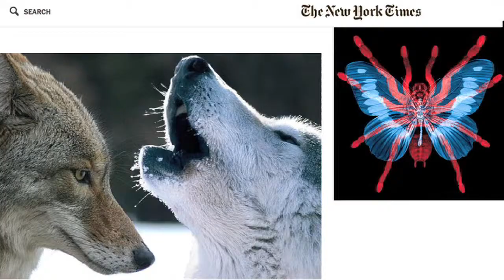BEARS! And Other Hybrids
Is it possible that some species could escape extinction by using a human trick – what we call “winging it”? While we humans are good at innovation under pressure, we think of evolution as a slow-track phenomenon, and that it is our species alone who can defy its rules.

 And yet, as this New York Times Magazine article  with the cool graphics explains, there appears to be a secret backdoor to species adaptation: hybridization, when individual animals of related species cross paths, have sex and produce offspring.

Sometimes hybrids are evolutionary dead ends, as today’s This Planet episode, Bears! And Other Hybrids, points out. The most common example of cross-species hybridization, the mule, is almost always infertile, and is likely why hybridization has such a bad rep.

But sometimes, closely related species produce fertile offspring that mix the traits of their parents, like Lynx and Bobcat, Eastern Wolf and Coyote. And as the talented Mr. Hank Green of Scishow explains, the Grizzly Bear and the Polar Bear can produce The Majestic Grolar Bear.

 Scientists are rethinking their assumptions about the evolutionary value of hybridization, now that the behavior of animals under species-wide pressure is getting easier to observe. It’s worth repeating that the WWF’s 2014 Living Planet Report estimates that 52% of this planet’s species have already gone extinct. If the future holds more grolars, coywolves and blynxes, it may not be a reason to rejoice, but can give us hopes about the adaptability of Mother Nature.

Click the image to download the report.